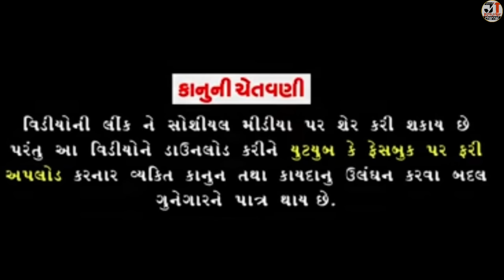કૂવાના કારીગર સોમલો અને ખેમલો | KUVANA KARIGAR SOMLO ANE KHEMLO | NEW COMEDY VIDEO